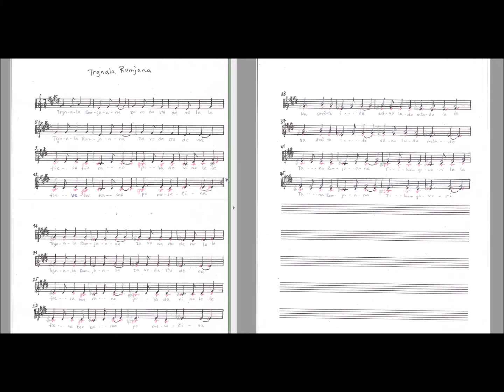Trgnala Rumjana - voix noire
Partition en deux pages (PDF)